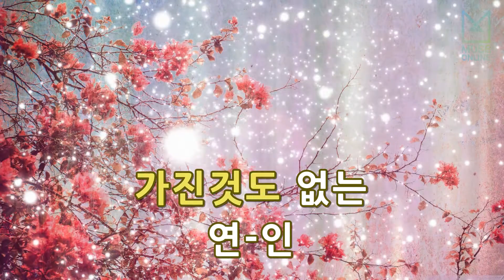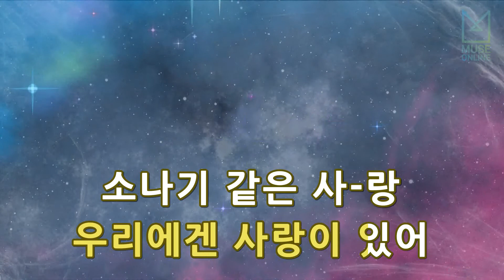[뮤즈온라인] 조영남, 패티김 - 우리 사랑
조영남, 패티김 - 우리 사랑

작사 : 조영남
작곡 : 조영남